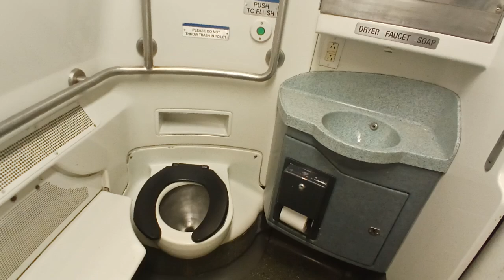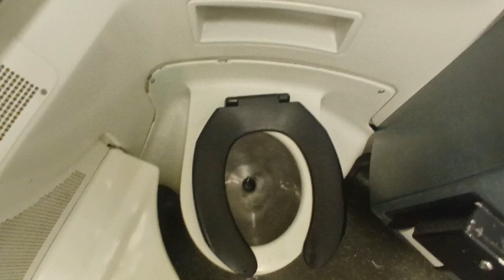MTA Long Island Railroad M7 restroom